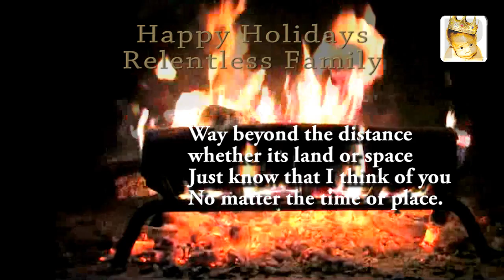HAPPY HOLIDAYS TO OUR RELENTLESS FAMILY - CHESTNUTS - THE CHRISTMAS SONG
I don't know the air you breathe
Your face I can't see
In your place, I can't be

I can't hug you now
And thats such a shame
Because life without you
Is just not the same

I realize however
That I can close my eyes
I can see the memories
Way beyond my two eyes

Way beyond the distance
whether its land or space
Just know that I think of you
No matter the time or place

James E Johnston

Words & Production by
Relentless Aaron

Happy Holidays to all Relentless Family, Fans & Friends